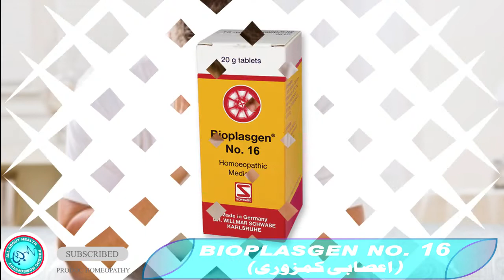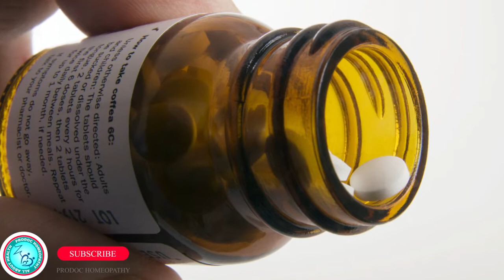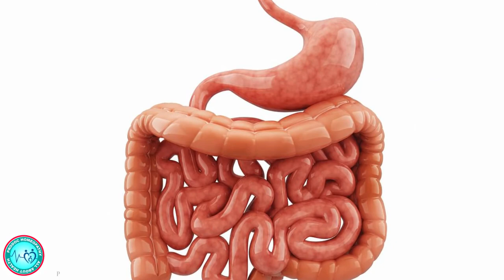Bioplasgen No. 16 Tablets for Nervous Exhaustion | اعصابی کمزوری کا علاج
Hello guys, in this video we have explained Schwabe,s Bioplasgen No. 16, a combination for Nervous Exhaustion (اعصابی کمزوری)

Your appreciation means a lot to us.